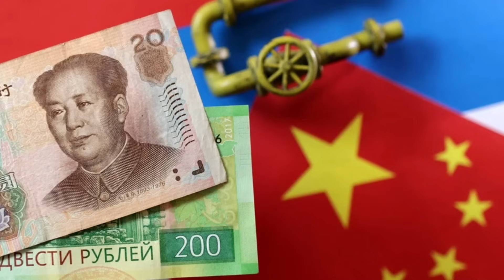12163พระบารมีช่วย ! เบื้องลึก ฮามาสจะปล่อยคนไทย แต่เศรษฐาเพิ่งตื่น